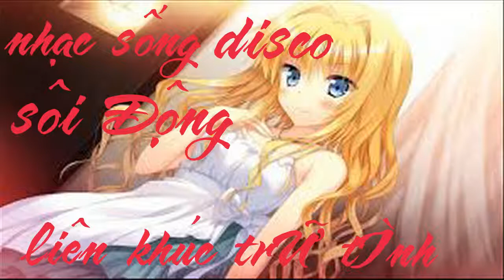Nhạc test loa số 92